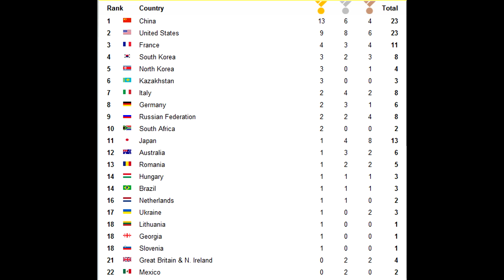London 2012 An Olympic overview of events from day 1-2.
you can alt + tab and listen to this, it is meant to be a catch up for anyone that really wants to follow the Olympics but doesn't really have the time to watch everything.

Day 3 will be up in a few hours while i just collect all the information and get it ready.